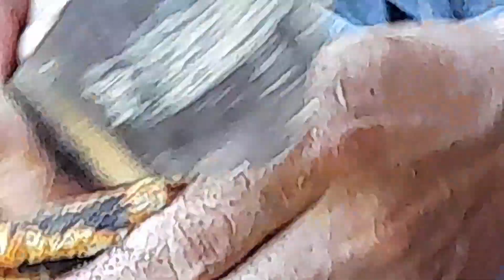Thauj Xyoob Mus Xov Vaj Lawm 2022